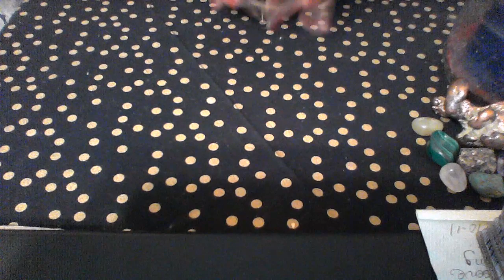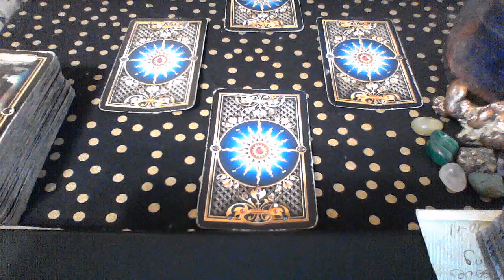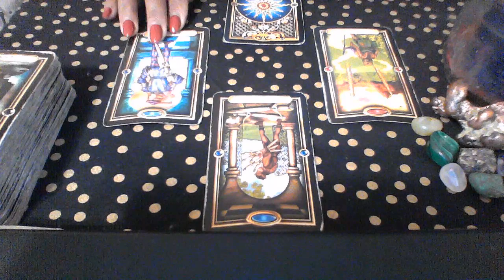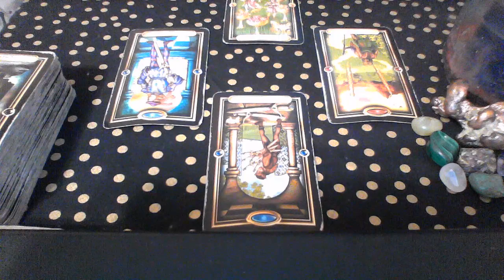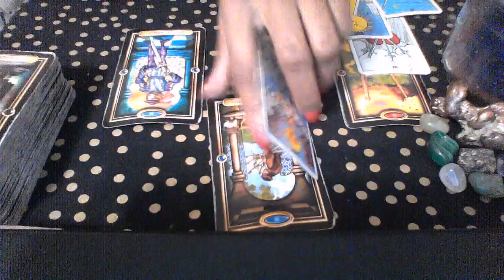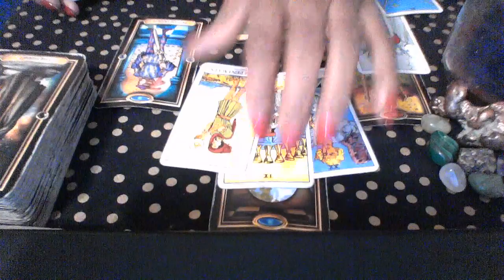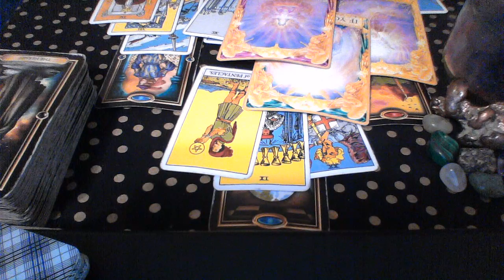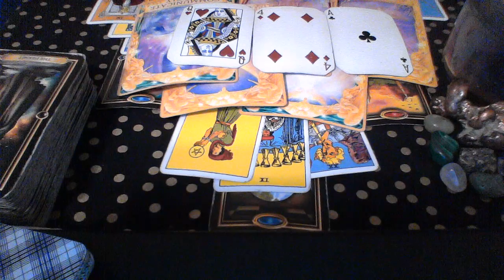TAURUS MARCH 2019 SOMEONE IS DONE AND DOESN'T WANT AN APOLOGY